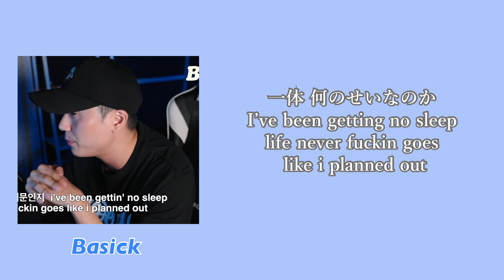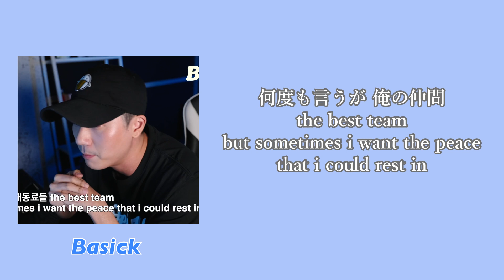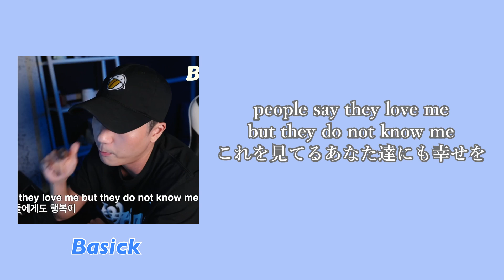【日本語字幕】 SMTM10 Basick 志願動画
official